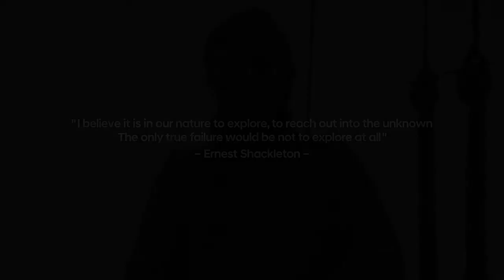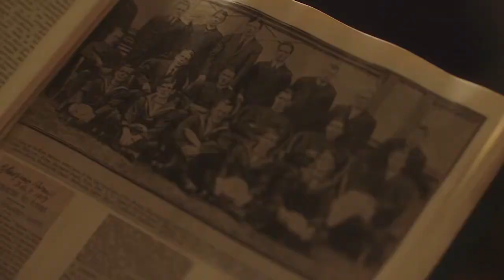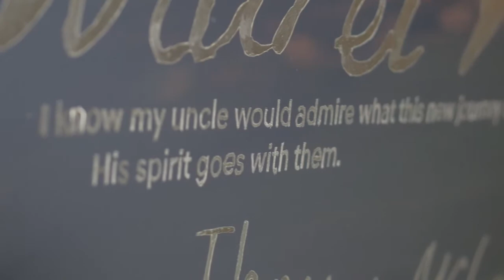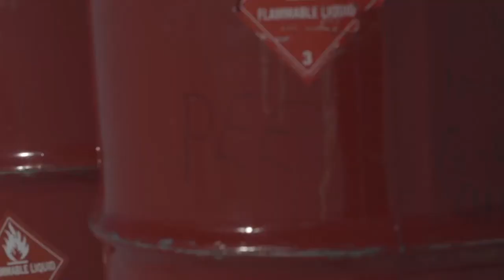Shackletons Return Dedicated